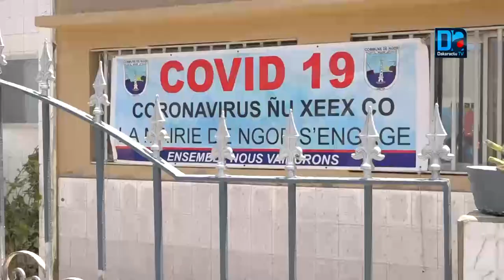Covid-19 / dispositifs des marchés : A. Karim Fofana appelle à "plus de vigilance et de discipline"